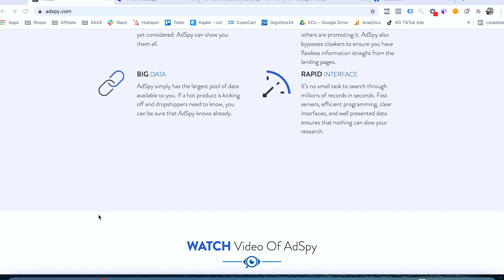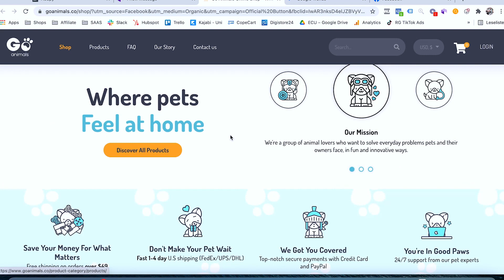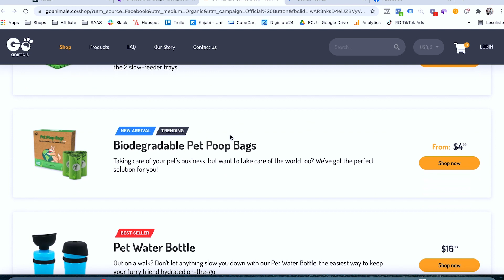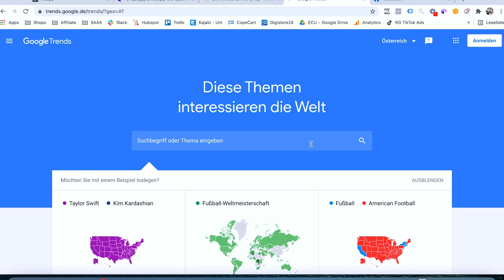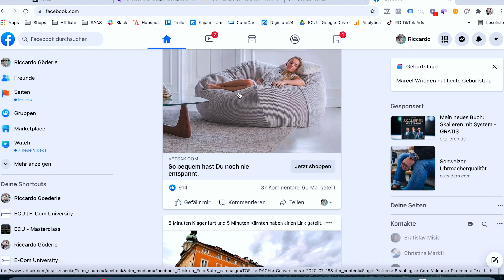6 Dropshipping Product Research Tipps für 6 bis 7-stellige Umsätze!